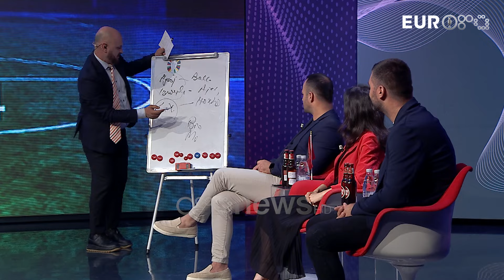Gazetari Klodi Karaj: Armando Broja titullar ndaj Spanjës, ia ka borxh Shqipërisë ti japë fitoren